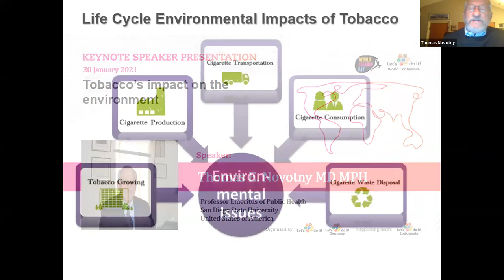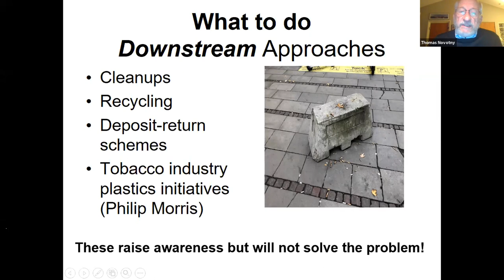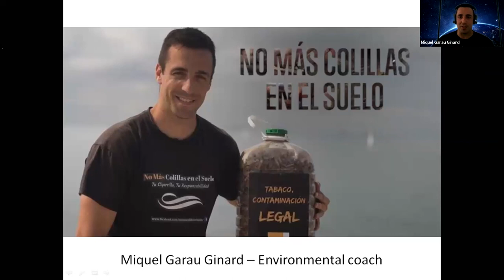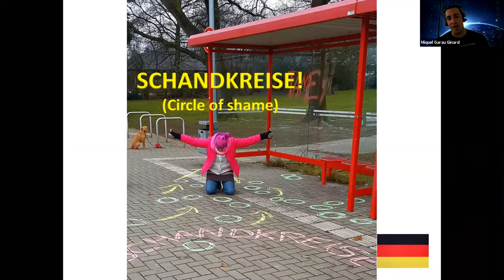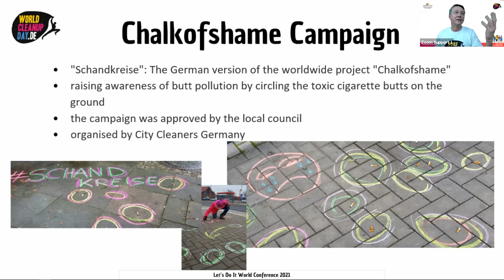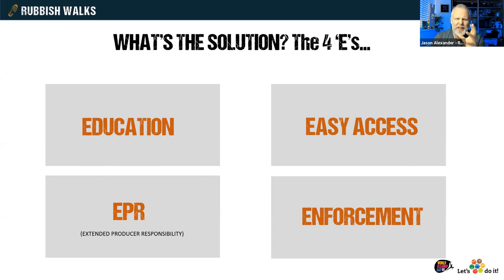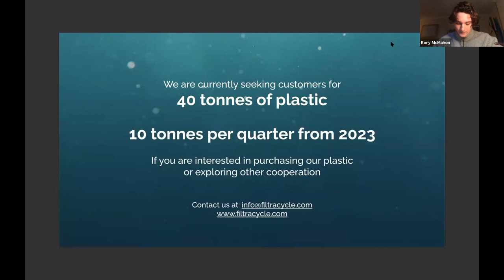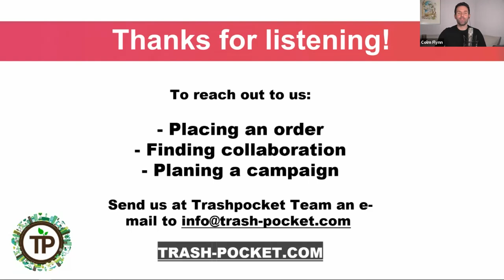Clean Conference. Keynote Session: Cigarette Butt Littering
Cigarette butt littering seems to be one of few acceptable littering types in our societies. During the Let’s Do It World conference, we focused several sessions on cigarette littering. The keynote session on the 30th of January looked for answers to why we should not accept that 4.5 trillion cigarette butts end up in nature every year, killing wildlife and ending our food chains.

Dr. Thomas Novotny, Professor Emeritus of Global Health in San Diego State University and CEO Cigarette Butt Pollution Project, asked why smoking is still allowed outdoors? It is a pollutant while being produced, while used, and afterward, and its usage sites should be regulated. Smokers’ right to smoke shouldn’t be higher than human right for clean air.

Miquel Garau Ginard, cigarette butt activist and creator of campaigns Mountain of Shame & Chalk of Shame, stressed the importance of messages and their visibility having visible messages while cleanups to make people realize why activists are out cleaning. His two powerful messages are No more cigarette butts on the ground. AND The planet is not an ashtray.

Holger Holland, leader of Let’s Do It Germany continued with the analysis about How to prevent cigarette butts in cooperation with municipalities. Let’s Do It Germany has experience with cooperation and communication with municipalities, so he stressed  that communicating with local governments is what makes the problem visible.

Florian Zach, founder of TrashPocket joined the session with their Keep It Clean Plan solution for cigarette butts. TrashPocket kind of solution is what should be popularized among smokers, so they would no longer have  an excuse to litter.  Patrick Ingell Hagerman, co-founder of  Trashpocket  and campaign leader for Let’s Bin The Butts! Urged to make it a trend to bin the butts.  Each second 140 000 cigarette butts are thrown away, so the problem is a burning one.

There is always the question of why I should care and here was Jason Alexander, an activist from the United Kingdom, the founder of Rubbish Walks CIC (rubbishwalks.co.uk) to answer that question. His quote “If you want to change the world you can’t just talk the talk, you have to walk the walk too and that’s what we are all about” is about doing. But why care? As Jason puts it: “No matter how beautiful the surroundings, there are always some cigarette butts.”

Rory McMahon from Ireland continues with the solution. He is introducing FiltraCycle which is created to recycle cigarette butts to keep them out of the ocean because they want to keep them out of our oceans. Did you know that one cigarette butt breaks into 12 000 particles of microplastics fiber? they ask. FiltraCicle recycles the cigarette butts into the plastic.

Thank you so much everyone for being here with us and for thinking along.